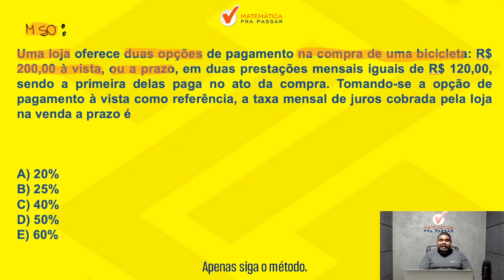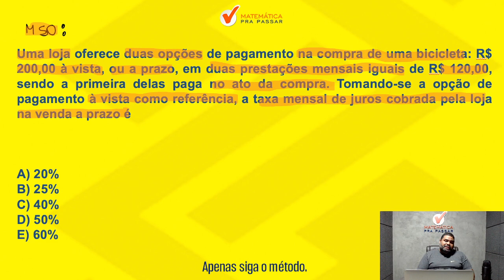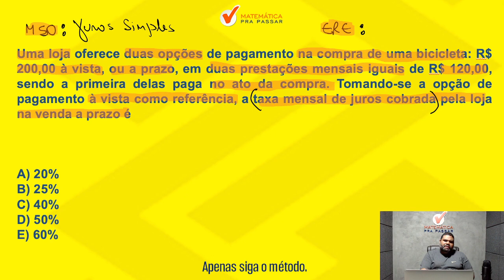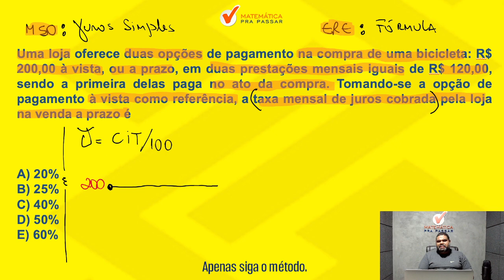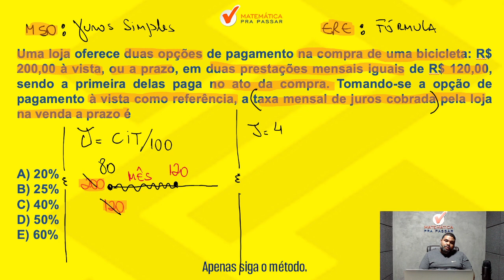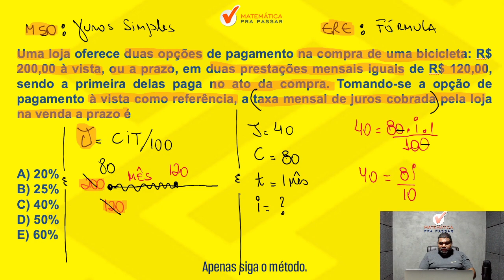Estudo das Taxas com método MPP - Quiz MPP